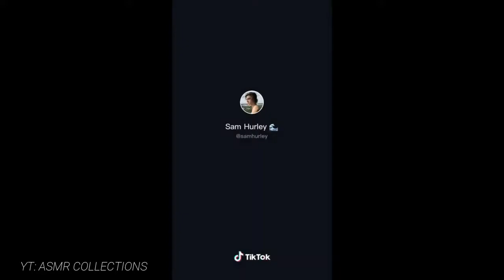Videos graciosos 2021 mejoros videos de tiktok🤣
videos de tiktok graciosos 2021🤣🤣🤣
Los videos de tiktok mas graciosos [2021]🤣 te reto a no reitere😎
VIDEOS GRACIOSOS Y DIVERTIDOS DE TIKTOK [2021]🤣
Los mejores videos graciosos  de tiktok (kingchrizx)para morirse  de risa🤣🤣🤣
Los mejores videos de risa🤣video tiktok de risa🤣ver videos de gracia
ver el mejor de tiktok.
💡Déjame saber qué quieres ver en este canal, cual son  tus ideas en el siguiente video.